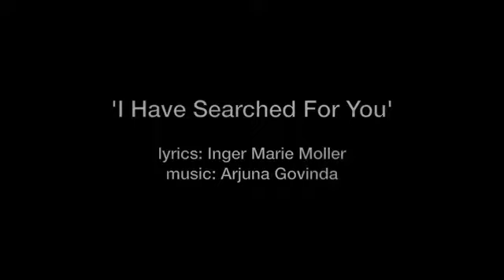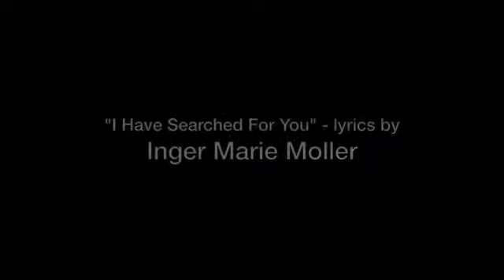I Have Searched For You at Atelier Lui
A new song by Inger Marie Moller (lyrics) and Arjuna Govinda (music and singing), recorded at Atelier Lui in Copenhagen September 2014. Helle-louise Kierkegaard (artist) painting in an afternoon of creative flow. Art, music and family activity. This song is about searching for the Highest.